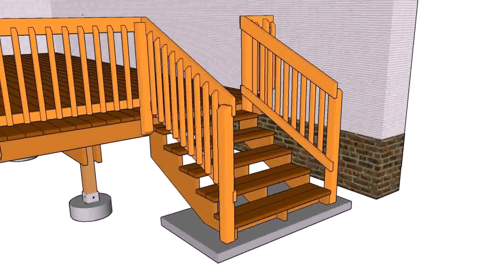Outdoor Porch Stair Railing Ideas